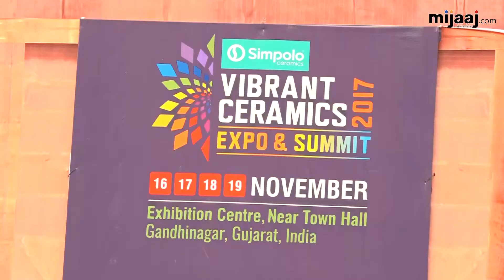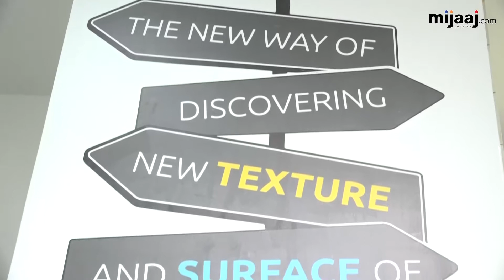Vibrant Ceramics Expo & Summit 2017 | By Mijaaj